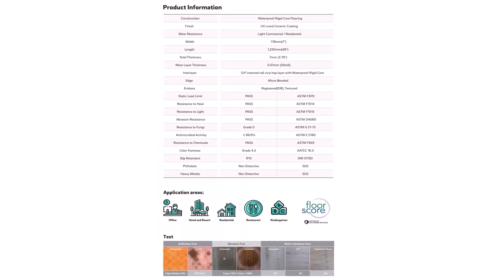Builderscollection Rehau PVC Floors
Rehau Crescendo brings exclusive designs of PVC Floors which are look-alike of wooden floors.

Why Rehau Wood Floors?
1. Special Nano Ceramic Surface Treatment
2. Waterproof Rigid Core Flooring
3. Realistic Wood Design
4. Eco-Friendly
5. Easy Clean, Anti Scratch, High Durability
6. Multi-use -Office, Hotels & Resorts, Restaurant, Residential, etc
7. Perfect Dimensional Stability
8. Easy Installation